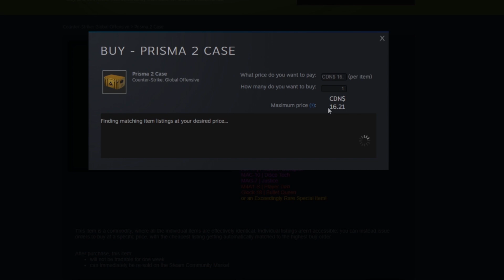CS:GO PRISMA 2 CASE KNIFE UNBOXING ?!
Hey guys in this CS:GO video I OPEN some NEW PRISMA 2 CASES !
Hope ya'll enjoy some of the clips I put together :^)